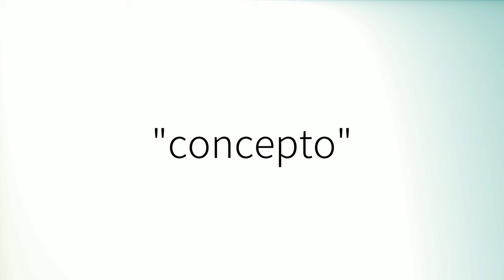Como pronunciar 'Concepto' en español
How to pronounce 'Concepto' in Spanish.
Comment prononcer 'Concepto' en espagnol.
Wie man 'Concepto' auf Spanisch ausspricht.
「Concepto」のスペイン語の発音の仕方